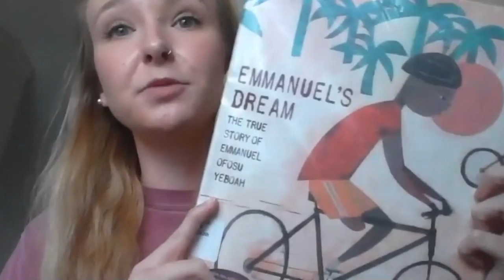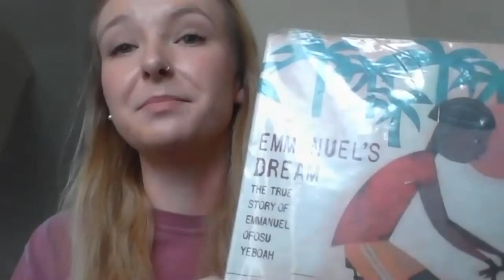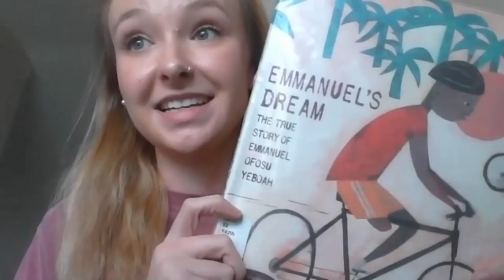Book Talk for Emmanuel's Dream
Here I am including the presentation I shared in my video, it includes pictures and additional information about Emmanuel!